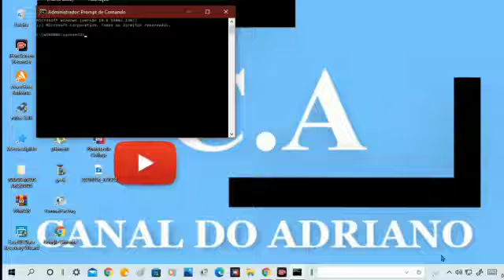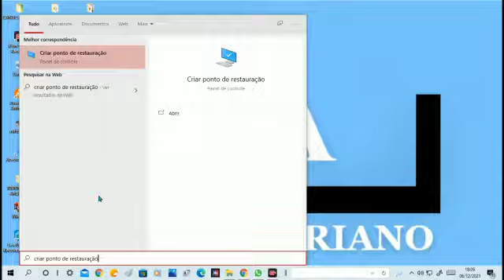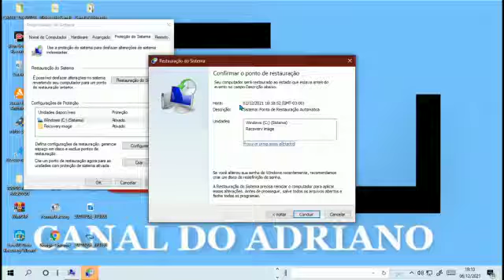COMO RESOLVER O ERRO 0xc0000409 NO WINDOWS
SAIBA COMO CORRIGIR  O ERRO 0xc0000409 NO WINDOWS DE FORMA SIMPLIFICADA (+ OPÇÕES DE VÍDEOS NA DESCRIÇÃO)

ATENÇÃO 🙋‍♂ ! ATENÇÃO  ! 🙋‍♂